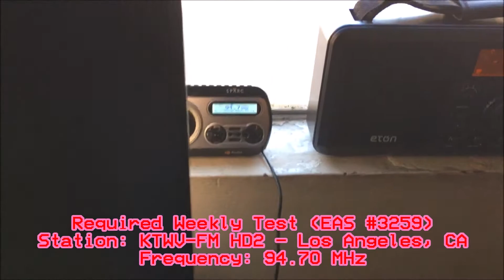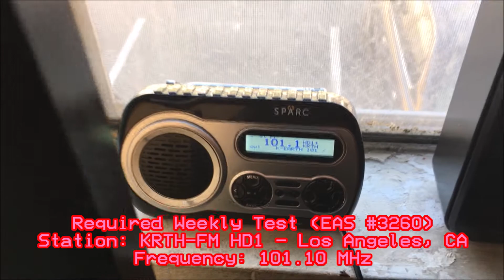KTWV and KRTH Required Weekly Tests (EAS #3257-3260) 2/4/21